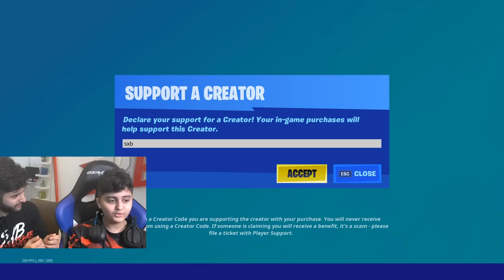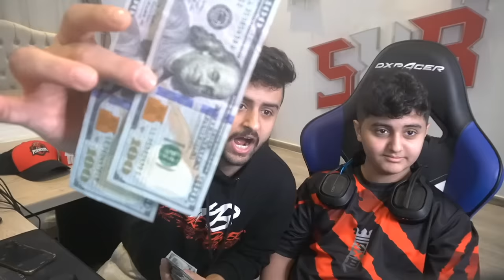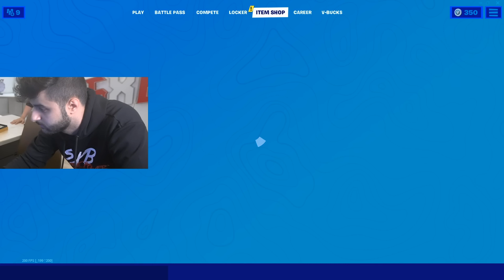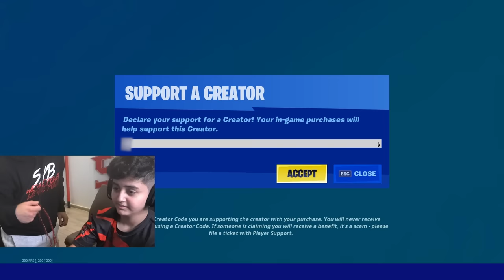تحديت فيصل اخوي كل ذبحة ب ١٠٠ دولار 😳🔥! (صدمة عمر من اخوي💔)